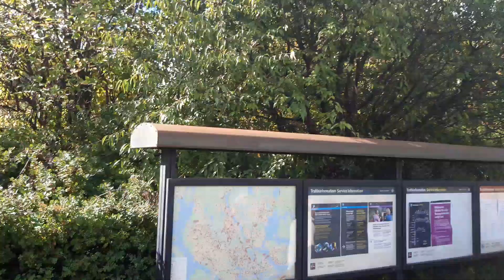Resa med Roslagsbanans Veterantåg 896 filmat med